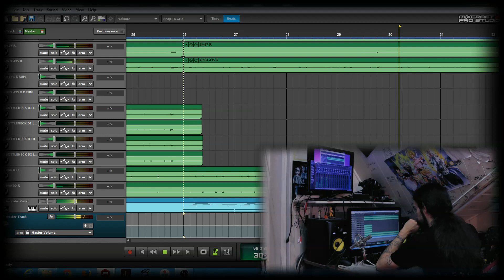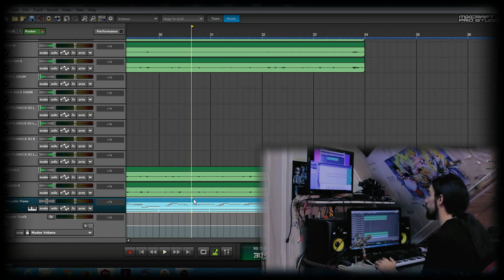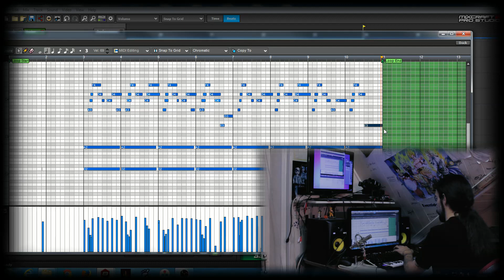[EAPDR 05] : LE PIANO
Nouveau format sur la chaîne ! Très inspiré du HOW TO RECORD A SONG FROM SCRATCH de Graham Cochrane (RecordingRevolution), on va voir ensemble comment enregistrer une chanson à partir de rien au travers d'une vidéo par jour pendant deux ou trois semaines !

Dans ce cinquième épisode, on enregistre le piano en MIDI et on voit comment le retoucher !

À demain pour la suite ! ;-)

P.S. : "EAPDR" c'est "Enregistrer à partir de rien" !

Pensez à contribuer à la traduction de cette vidéo via le lien ci-dessous !

Procurez-vous mon premier album en digital via les liens ci-dessous en attendant l'arrivée du second :